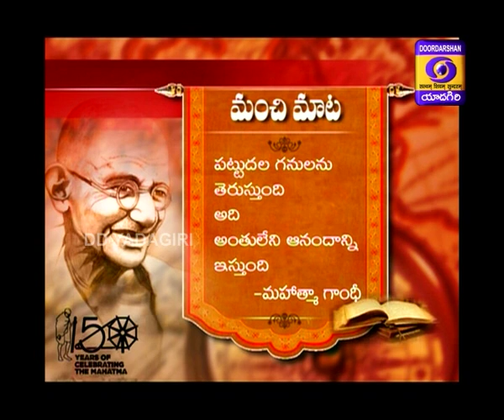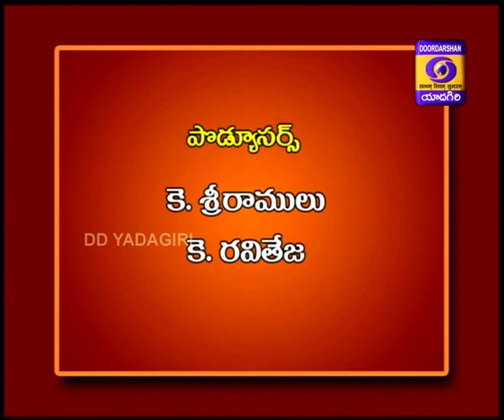BREAKFAST SHOW D/L: 28-11-2019,EXPERT: G. VARALAKSHMI, SOCIAL ACTIVIST.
EXPERT: G. VARALAKSHMI, SOCIAL ACTIVIST.